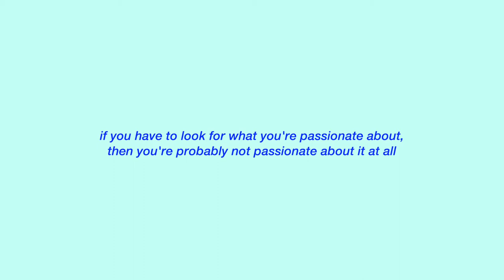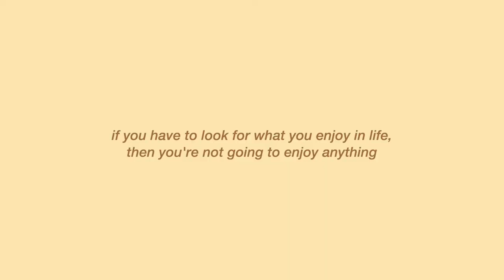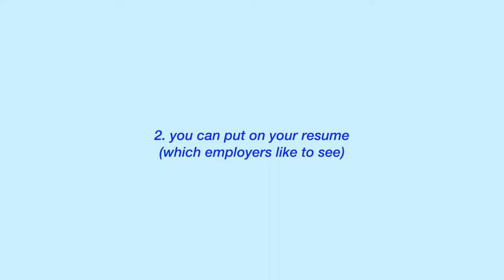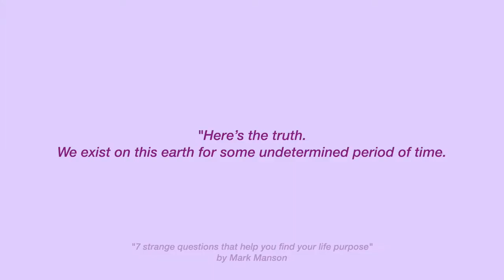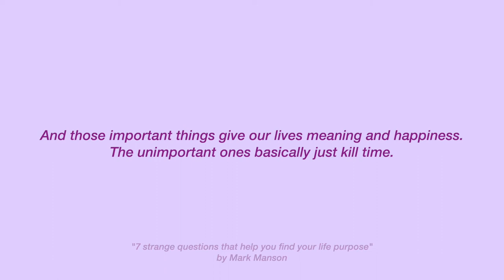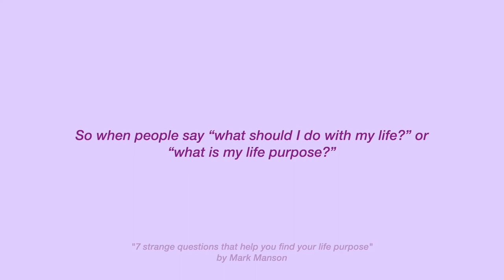does college major matter? how do i know what i want to do in life? | life purpose in your early 20s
back when i was doing college apps, i was so STRESSED about choosing a major (i chose computer science - but switched out afterwards), thinking that it'd dictate what my the rest of my life will look like. but how do i figure that out if I don't even know what I want to do in life? how do i find my dream job? how do I know what my passions are? will my decisions now really affect the rest of my future?

well calm down friend!! in this video, I hope to bring you guys some comfort if you don't know what you want to do in life! i've been there, so here are things I wished I knew.

quick disclaimer - these are just based on my own experiences!! if you have other advice, I'm totally open to learning about those too, and im sure others will as well, so please share them in the comments below :)

love,
karen

Timestamps:
01:09 - how to find what you enjoy
02:34 - what you enjoy doing vs. what your priorities are
05:45 - do we even have a life purpose 👀
╰ 05:55 - does college major matter?
╰ 07:40 - does my first job matter?
╰ 10:17 - my personal verdict hehe
11:25 - conclusion: why you shouldn't worry!!

Articles:
"Screw Finding Your Passion" by Mark Manson:

"7 Strange Questions That Help You Find Your Life Purpose" by Mark Manson:

My favorite YouTubers and their take on finding your life purpose (who inspired me to share my own story!):

give me ur friendship!!

equipment
╰ tripod (not the exact one but very similar)

about
Hi everyone! "Nama aku Karen" means "my name is Karen" in Indonesia! I was born in Jakarta and raised in the US, so while I make mostly American content in English, I introduce myself in my native language (which I'm still fluent in!) to share some of my roots with y'all :) I'm 21 years old and I live in California. Thanks for stopping by and I hope you guys enjoy!